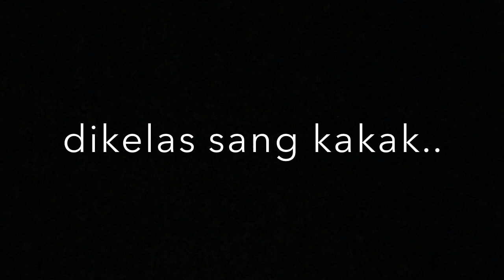BULLYING MENGHANTUI SEKOLAHKU.....|| Proyek Teks Drama 8 Strive 2018/2019